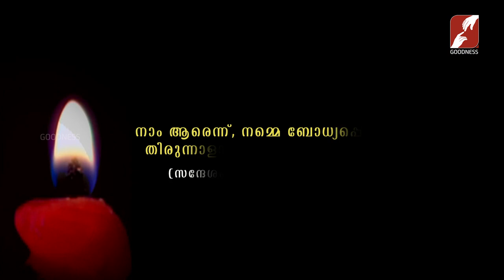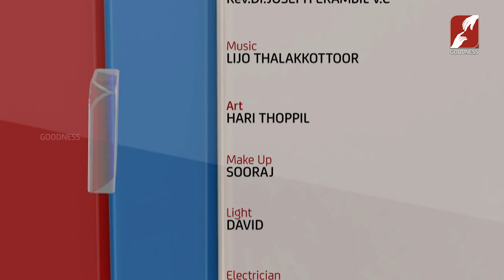PRABHATHAVIRUNNU | MAR TONY NEELANKAVIL | ദുക്റാന തിരുനാൾ സന്ദേശം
നാം ആരെന്ന്, നമ്മെ ബോധ്യപ്പെടുത്തുന്ന തിരുനാളാണ് ദുക്റാനത്തിരുന്നാൾ
MAR TONY NEELANKAVIL - Auxiliary Bishop of Trichur Archdiocese
PRABHATHAVIRUNNU